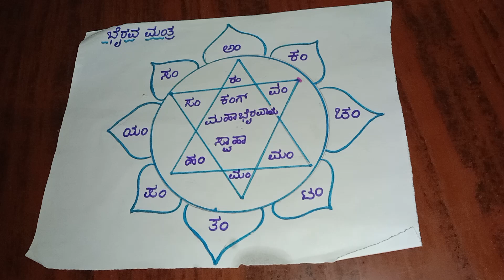ಕಾಳಬೈರವ ಯಂತ್ರದಿಂದ ಶತ್ರುಗಳ ಉಚ್ಚಾಟನೆ